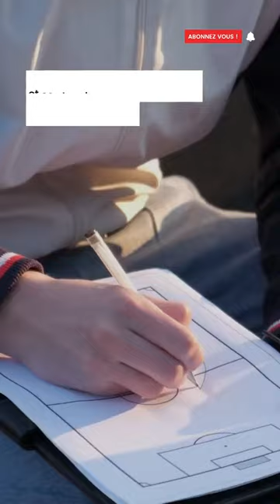Voici la nouvelle valeur de l'international algérien Hicham Boudaoui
Les performances XXL du milieu de terrain international algérien Hicham Boudaoui ne passent pas inaperçues.